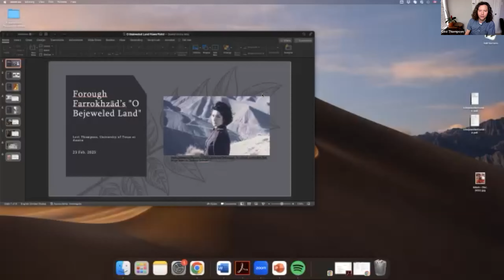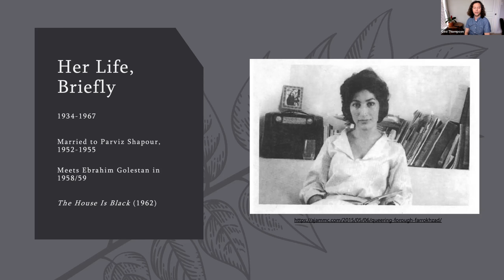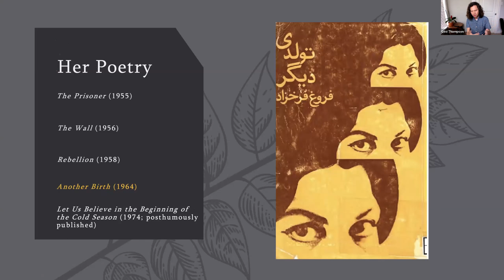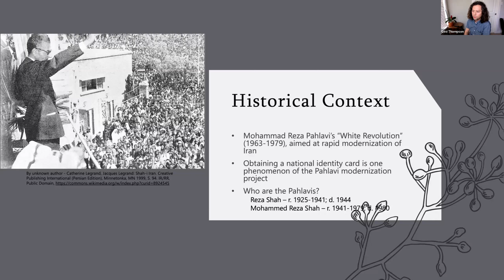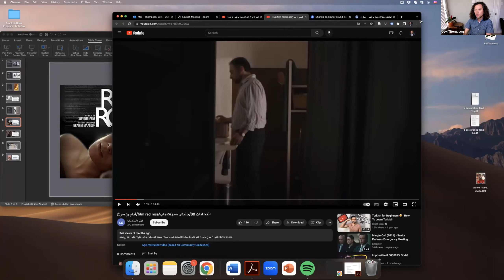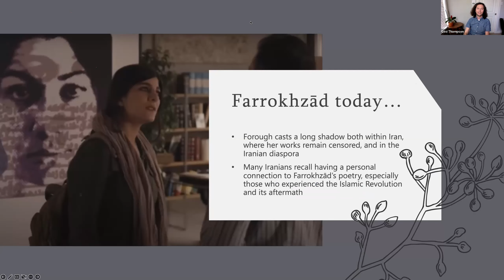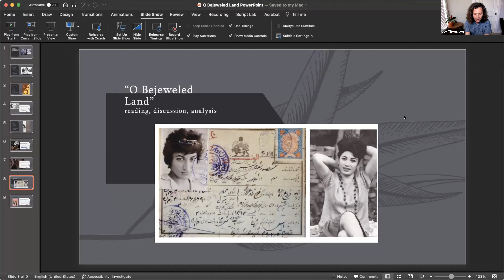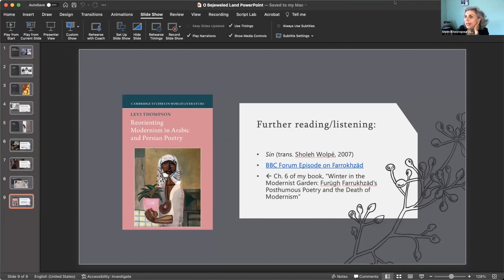Poetry of Conflict & Transformation: A Discussion of Forough Farrokhzad's O Bejeweled Land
The ACC Center for Peace & Conflict Studies and the Center for Middle Eastern Studies at UT Austin invite you to a new series, Poetry of Conflict and Transformation, a companion series to ACC’s Cinema of Conflict and Transformation. Focusing on social, cultural, political, personal, or interpersonal conflict, the series brings ACC faculty in Peace & Conflict Studies into conversation with UT faculty in Middle Eastern literature to explore poems translated from Arabic, Hebrew, Persian, and Turkish. The series seeks to enhance readers’ understanding of complex issues explored by poets in the region, while also helping them envision positive futures.

This session will explore Forough Farrokhzad’s “O Bejeweled Land.” The conversation will be led by Dr. Levi Thompson, Assistant Professor of Persian and Arabic Literature in the Department of Middle Eastern Studies at the University of Texas at Austin. Dr. Thompson will be joined by ACC’s Dr. Shirin Khosropour, Professor of Psychology and founder and director of ACC’s Center for Peace & Conflict Studies.